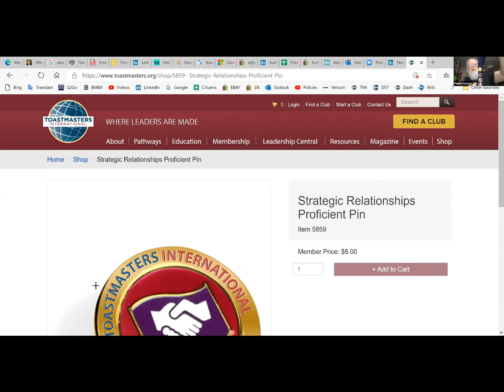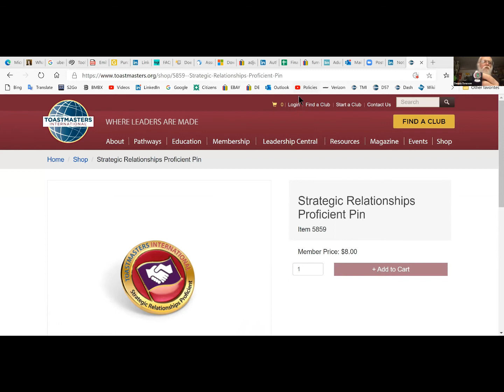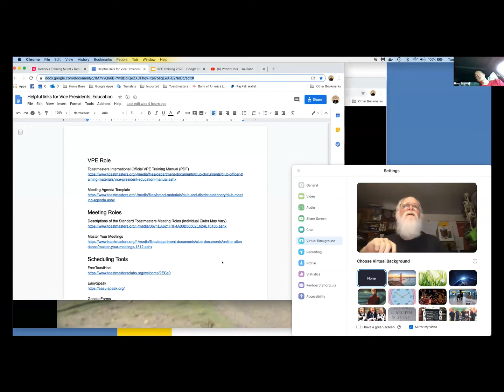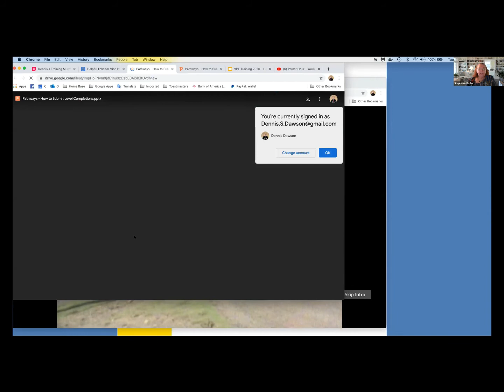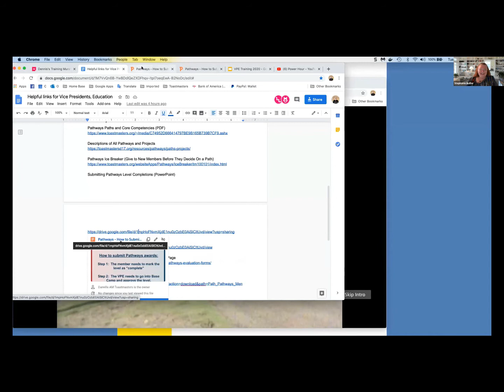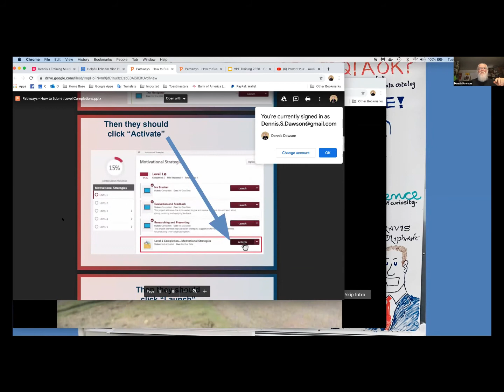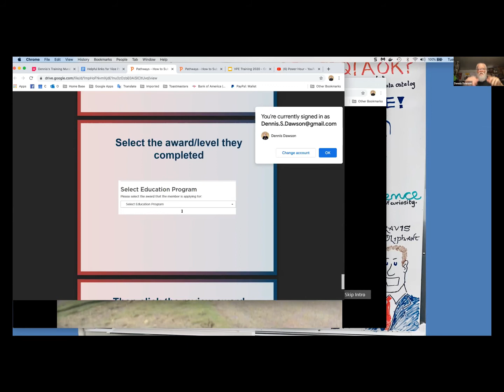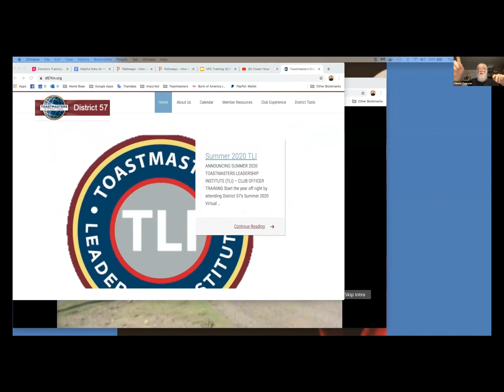Vice Presidents, Education Zoom Chat #3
This is the third of our Tuesday evening Zoom chats. These will continue through the end of July, 2020.